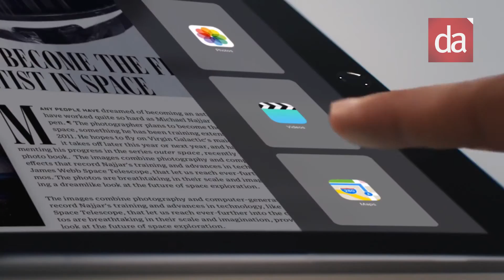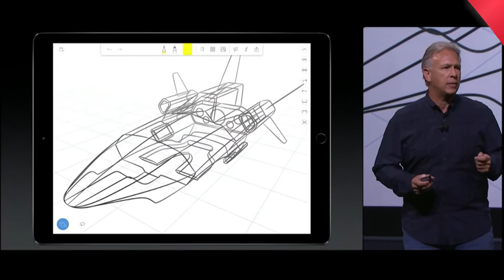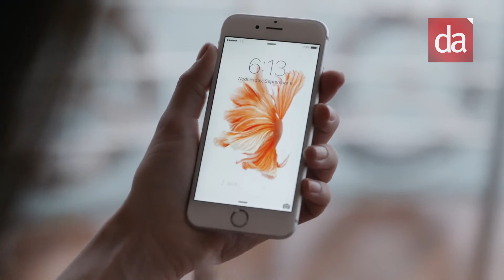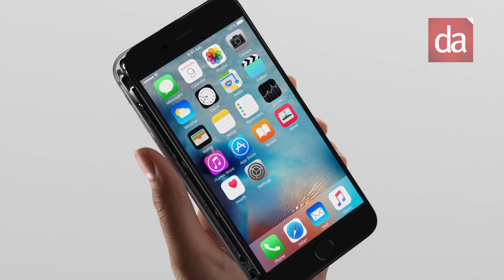Apple 2015 lansmanından satır başları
Apple'ın iPhone 6S başta olmak üzere merakla beklenen yeni ürünlerinin tanıtımı gerçekleşti.

Tanıtılan ürünler arasında yenilenen Apple TV, iPad Pro, Apple Pencil, iPhone 6S öne çıktı.